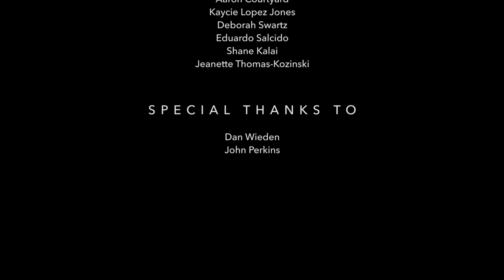Ian MacKenzie: Lessons from Occupy | Love Summit 2015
Ian MacKenzie is an award-winning filmmaker & media activist based in the Pacific Northwest of Turtle Island (aka Vancouver). His work has appeared in The New York Times, National Geographic TV, CBC Documentary, The Globe and Mail, Adbusters, and film festivals around the world. He co-produced Velcrow Ripper’s feature film Occupy Love (2013), and more recently released the short film Reactor (2013). Sacred Economics (2012) is one of his most popular web films, in collaboration with author Charles Eisenstein. Ian’s previous short The Revolution Is Love (2011) was named one of the top 10 Occupy films to watch 2011.